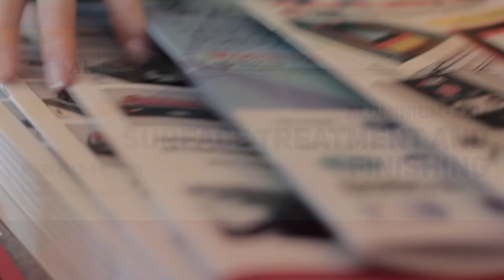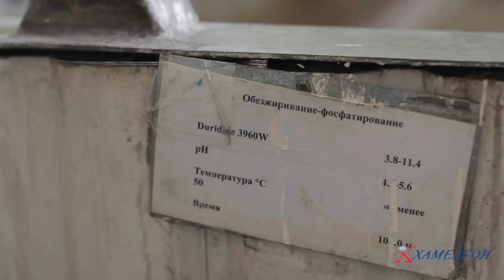Aluminium-XXI/Surface Treatment and Finishing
International conference and exhibition "Aluminium-XXI/Surface Treatment and Finishing" was held on March 12 - 14, 2019 in the hotel "Palmira Business Club", Moscow.